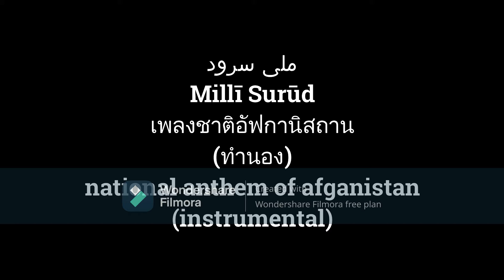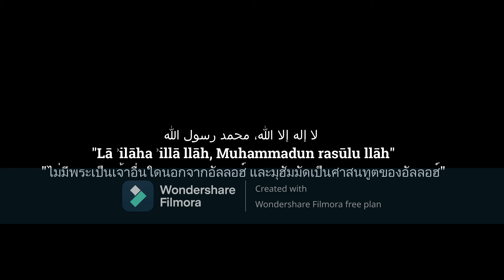national anthem of afghanistan instrumeltal (ทำนอง)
R.I.P ISLAM REPUBLIC OF AFGHANISTAN